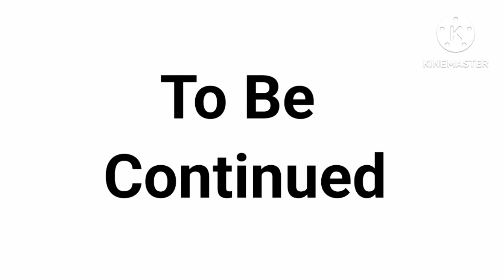pachmarhi, part 3#photography